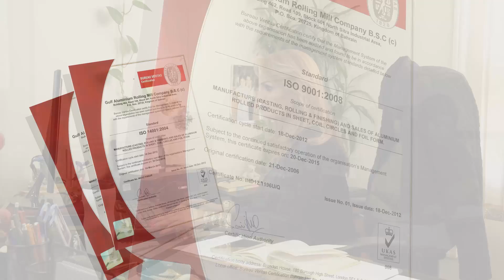Secrets of Manufacturing Revealed. How GARMCO empowers the world's industry (short)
Ever wonder how this aluminium container started its life? Where was it manufactured? Who was responsible for its consistency in quality?

What about the wall and ceiling cladding of this iconic location? Or these pizza pans? These cargo containers? These boats? Or even these trucks?

Aluminium is an essential part of everyday life and is critical to modern mobility, and is driving the global economy. Aluminium is also a material that is perfectly suited to the modern world. It’s lightweight, strong, infinitely recyclable and promotes energy efficiency where ever its used.

Can you imagine a world without aluminium? Of course not!

So stay with us for a few minutes to get to know our story; the story of the innovative applications of aluminium.We are the catalyst for products you probably use every day.